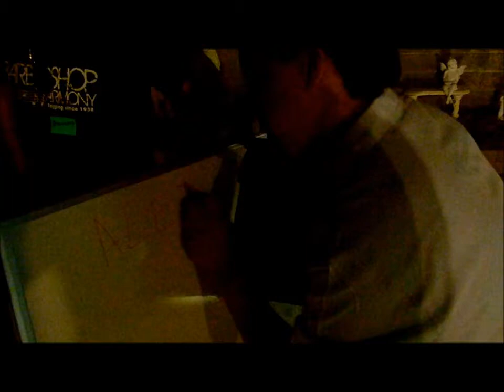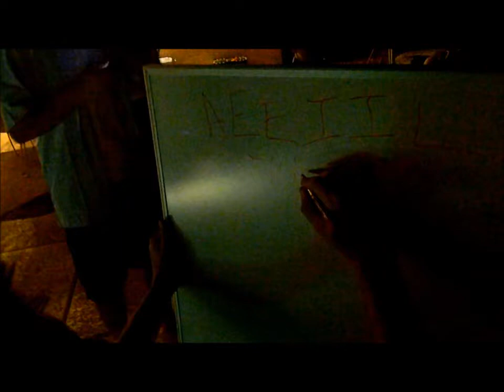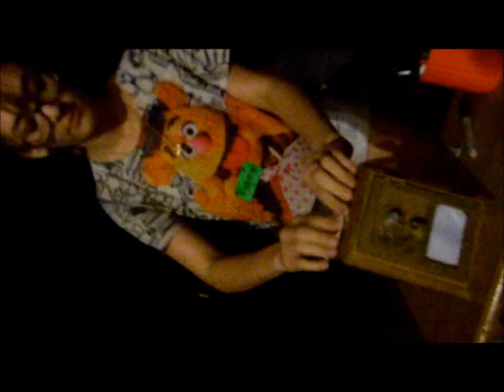Survivor Seastrand: Season Two, Episode Eleven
This is the eleventh episode of Survivor: Seastrand based on the CBS show. The challenges will come first, and then the TC, votes read after, and all of the votes cast after that. Enjoy!